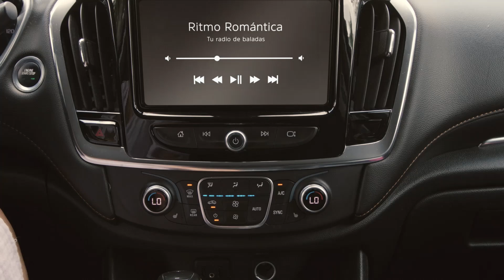Todo se vive mejor con una balada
Nos puedes encontrar en Lima (93.1 FM), Arequipa (98.3 FM), Cuzco (98.5 FM), Piura (100.3), Trujillo (95.3) Escúchanos a través de nuestra aplicación oficial Oigo.com, descárgala